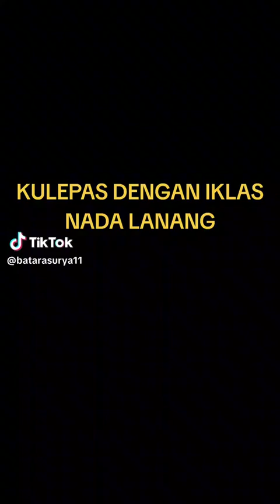Karaoke "Kulepas Dirimu dengan Ikhlas" Nada Pria, Posted by Bang Rull